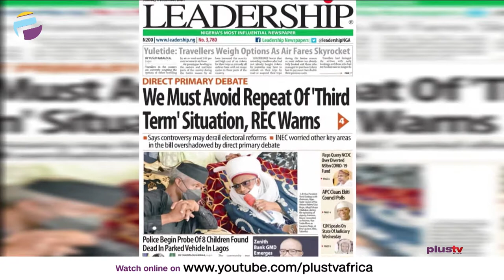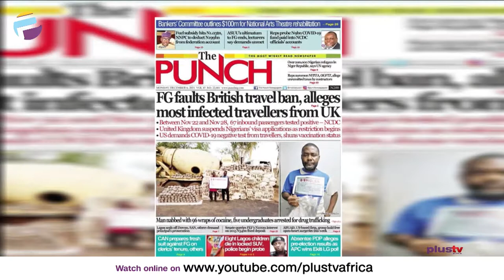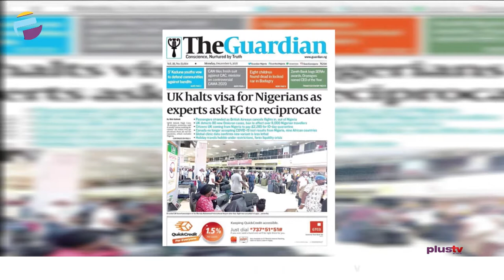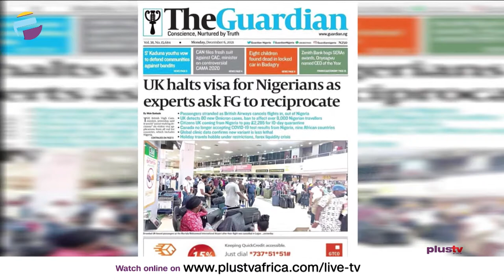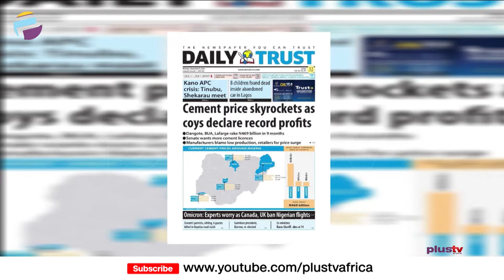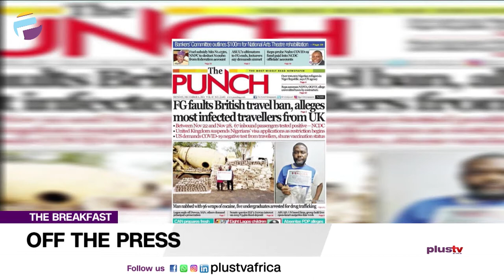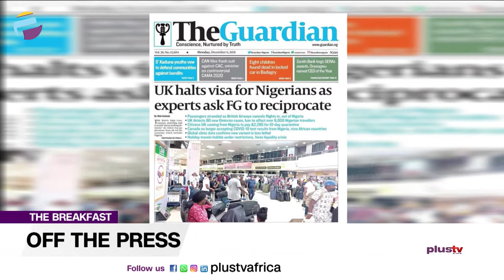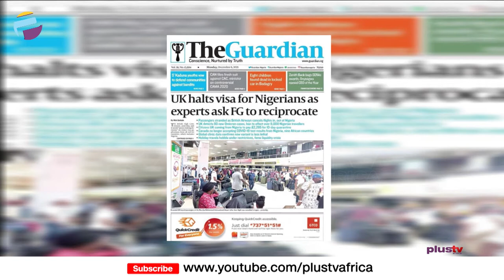FG Faults British Travel Ban, Alleges Most Infected Travellers From UK | OFF THE PRESS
Tunde Kolawole, Legal Practitioner joined Justin Akadonye and Mercy Ebokpo to review the biggest stories in Newspapers today.